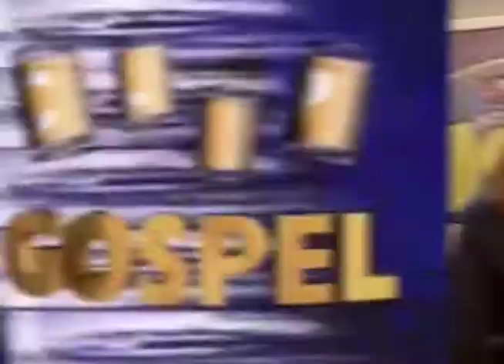ARQUIVO: ENTREVISTA COM A CANTORA SORAYA MORAES